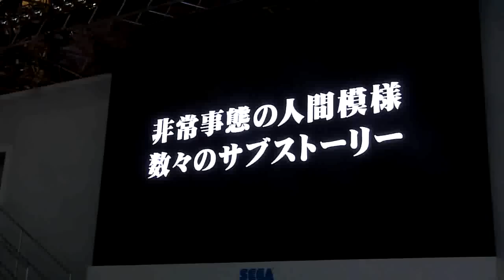「龍が如く OF THE END」ムービー3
ゾンビが現れてもキャバクラは健在な「龍が如く OF THE END」キャバ嬢オーディション合格者全員があでやかにそろい踏み